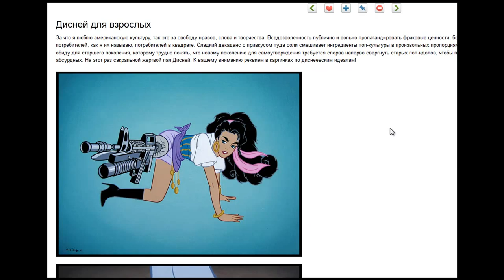Дисней для взрослых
За что я люблю американскую культуру, так это за свободу нравов, слова и творчества. Вседозволенность публично и вольно пропагандировать фриковые ценности, безусловно, приводит к генерации нового поколения эрзац-потребителей, как я их называю, потребителей в квадрате. Сладкий декаданс с привкусом пуда соли смешивает ингредиенты поп-культуры в произвольных пропорциях и зачастую, получаемый микс, представляет собой смертную обиду для старшего поколения, которому трудно понять, что новому поколению для самоутверждения требуется сперва наперво свергнуть старых поп-идолов, чтобы после воздвигнуть в насмешку своих новых, намеренно абсурдных. На этот раз сакральной жертвой пал Дисней. К вашему вниманию реквием в картинках по диснеевским идеалам!